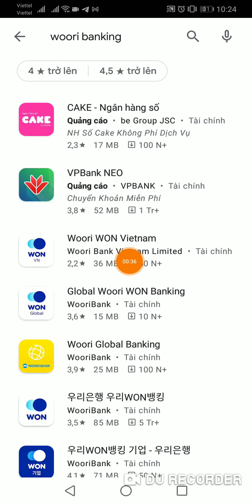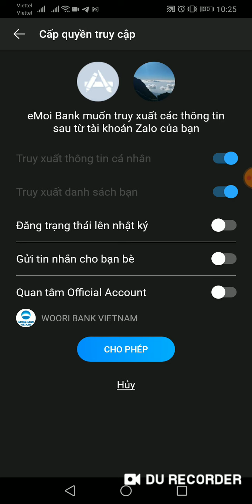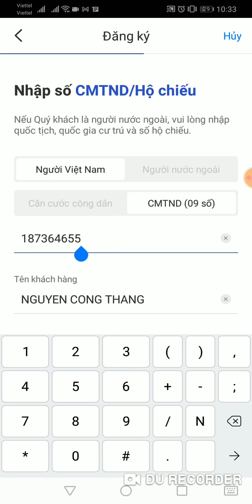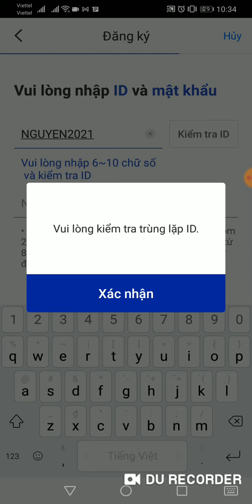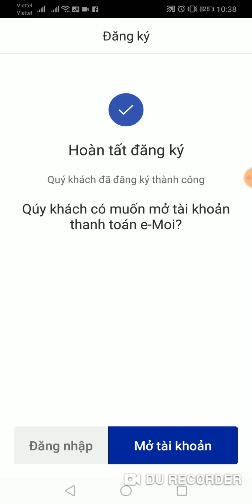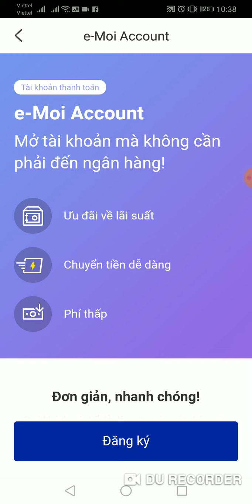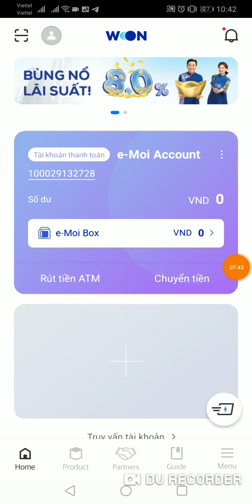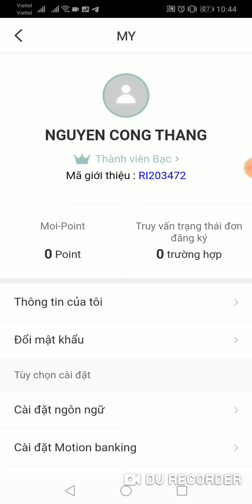Hướng Dẫn Cài Đặt app Woori Bank Nhận 50K Miễn Phí Rút Về Ngân Hàng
Mã Mời (bắt buộc): RI203472